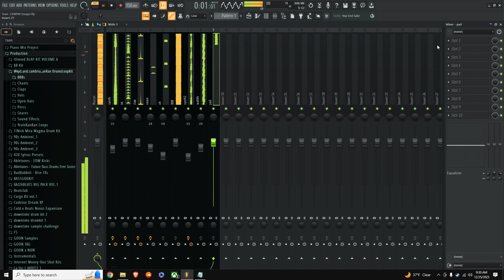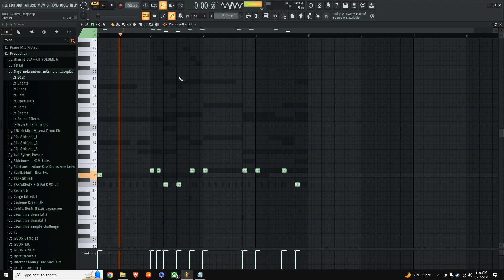GOON Making a Hard Dark Trap Beat for yeat & Kankan | Music Production Tutorial & Beat Breakdown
GOON Breaks down how he made a hard dark trap beat for yeat and Kankan. In this video, GOON demonstrates how a wide variety of instrumentation can be utilized when making a beat in the style of both yeat and Kankan's beat selection. By using percussive patterns and sounds often heard in these beats, we're able to create an instrumental which captures the same rhythm and unique style often found in these tracks.

Join along the adventure as we push the boundaries and advance the modern music industry!

Check out the rest of this Music Production and Beat Breakdown series if you enjoyed this video!